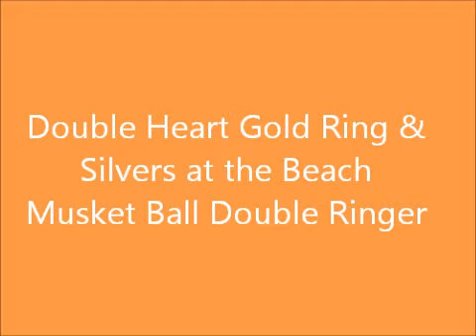Double Heart Ring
Beach Hunt